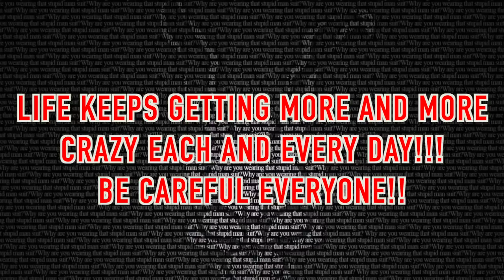Police manhunt for possible Serial Killer... We found him burying bodies!! *Calvin Mcguinley*